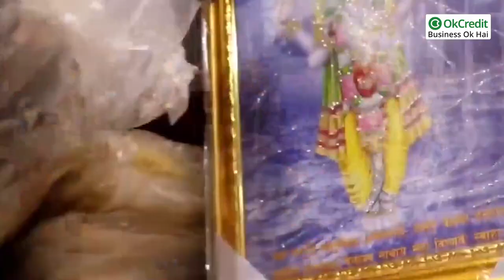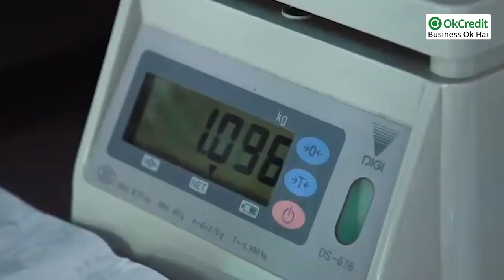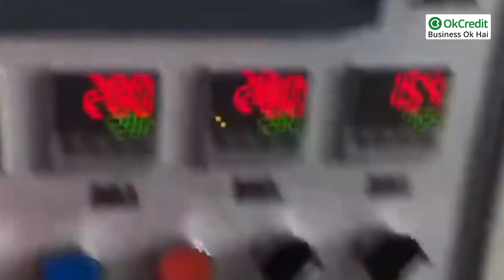Small Business Ideas | झुग्गी झोपड़ी इलाके में शुरू किये जाने वाले बिज़नेस | OkCredit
झुग्गी झोपड़ी इलाके में शुरू किये जाने वाले Best Business Idea | OkCredit

भारत सघन आबादी वाला देश है। इसमें भारी संख्या में स्लम सिटी एरिया यानी झुग्गी-झोपड़ी वाली गंदी बस्तियां भी हैं। 2011 की जनगणना के आंकड़ों की बात मानें हमारे देश में लगभग साढ़े छह करोड़ लोग इन स्लम सिटी एरिया में रहते हैं। जितने लोग हमारे देश में इन गंदी झुग्गी-झोपड़ियों में रहते हैं, स्पेन, दक्षिण अफ्रीका और अर्जेन्टीना जैसे देशों कुल आबादी उससे काफी कम  हैं। मुंबई की धारावी स्लम बस्ती को तो एशिया की सबसे बड़ी स्लम बस्ती माना जाता है। इस बस्ती में  मुंबई के 2.4 वर्ग किलोमीटर के एरिया में 10 लाख से अधिक लोग रहते हैं। यह विश्व की सबसे घनी आबादी वाली स्लम एरिया मानी जाती है।